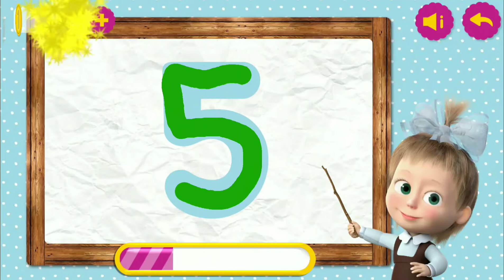Masha y el Oso - Guess? Huellas de animales - Masha escribe números Alfabeto